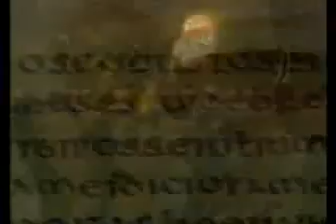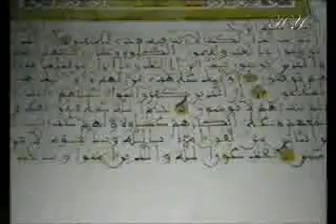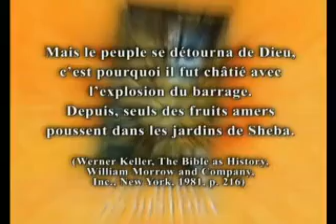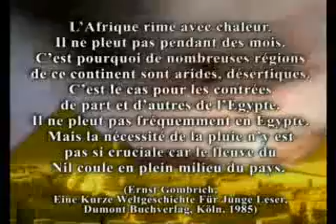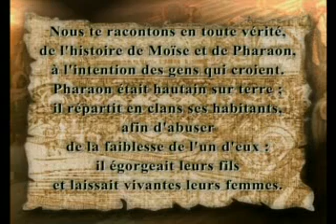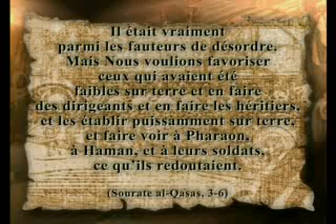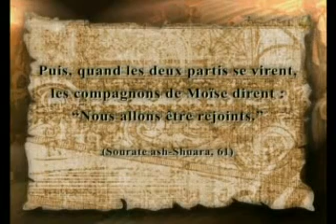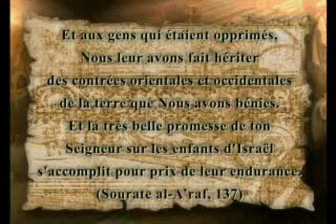Documentaire - Les nations disparues -- 2/2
HARUN YAHYA

CEUX QUI CROIENT EN L'EVOLUTION, JE VOUS RECOMMANDE DE VISITEZ CETTE ADRESSE